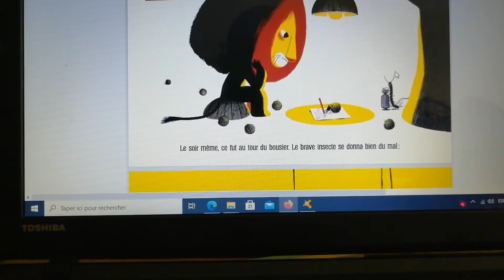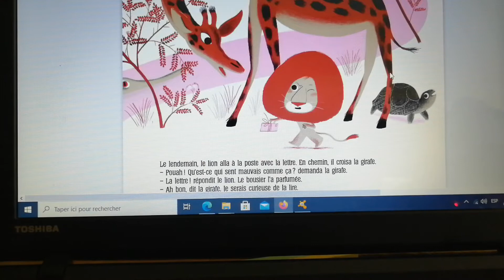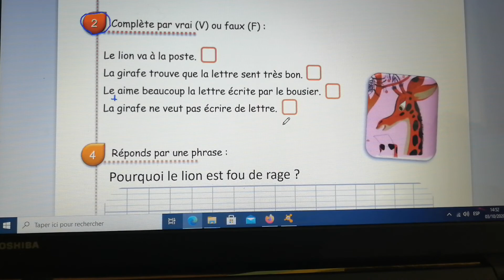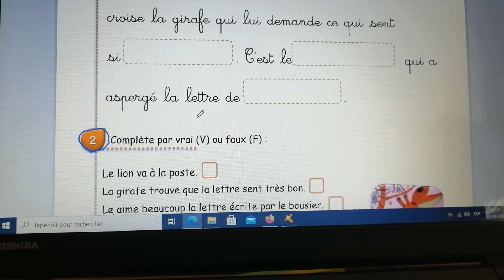Consignes fiche exercices 3, ce1, le lion qui ne savait pas écrire, mercredi 7 octobre 2020.